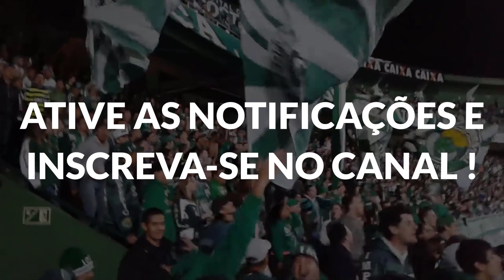O CORITIBA PODE LUCRAR COM VENDA DE MATHEUS CUNHA AO MANCHESTER UNITED ! ✅[ÚLTIMAS NOTÍCIAS]✅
🔴Gostou do vídeo ? Deixe seuLIKE, COMPARTILHE e COMENTE🔴
🟡Não se esqueça de ATIVAR as NOTIFICAÇÕES para NÃO perder nenhuma NOTÍCIA do CORITIBA🟡

Créditos: One Football

Fotos: